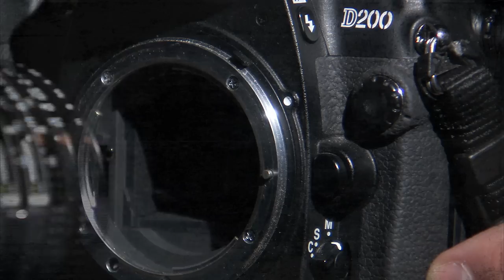5 DISGUSTING Stories Of SEMEN Attacks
A School Teacher gave cookies laced with his own semen to his young students!

Featured In This List: *SPOILER ALERT*
5. Semen Robbery
4. Semen-Laced Yogurt
3. Semen-Laced Coffee
2. Semen Injections
1. Semen-Laced Cookies

Music = Tension Building 4 - Gunnar Johnsén

5 DISGUSTING Stories Of SEMEN Attacks